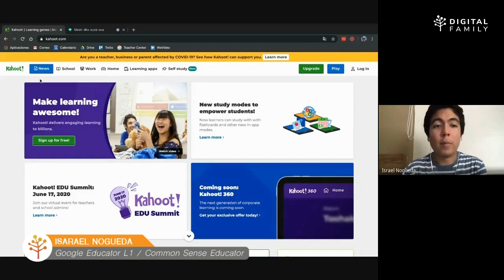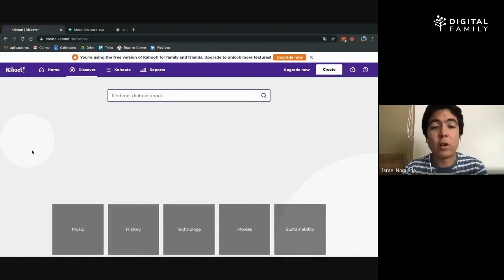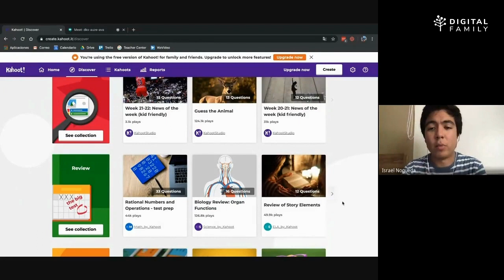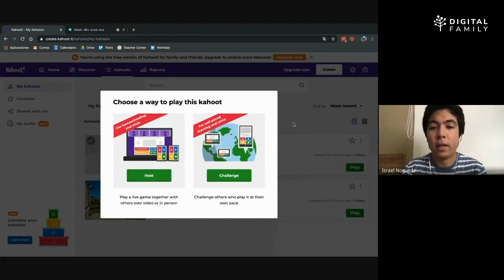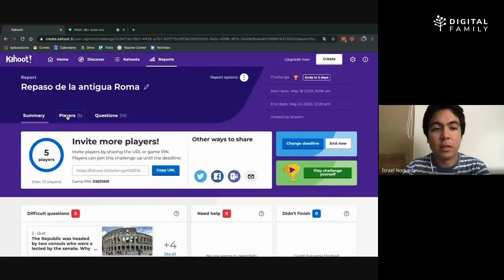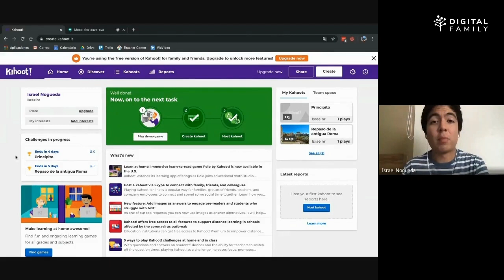¿Cómo usar Kahoot?